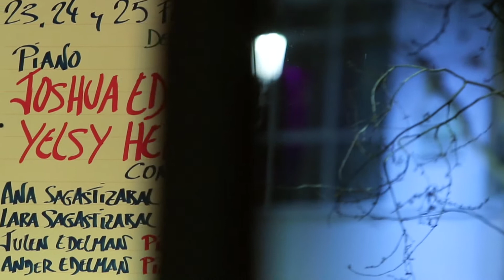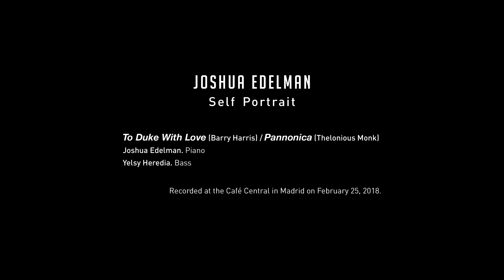Joshua Edelman. To Duke With love (Barry Harris) / Pannonica (Thelonious Monk)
Joshua Edelman presents his new album Self Portrait at the Café Central in Madrid. This time with the Cuban bassist Yelsy Heredia. Recorded at the Café Central in Madrid on February 25, 2018.